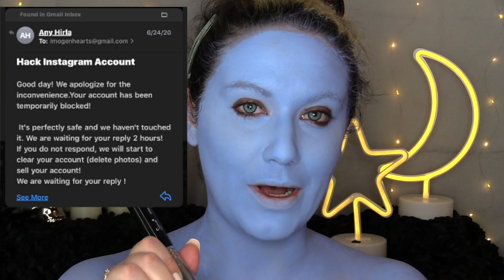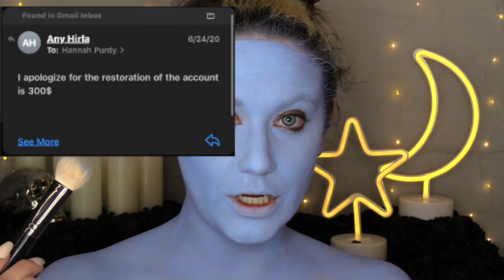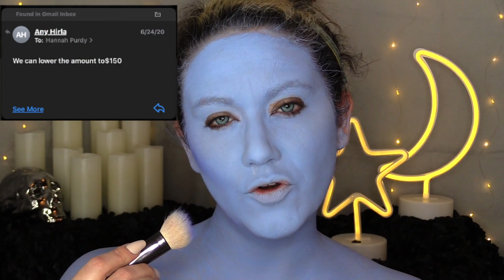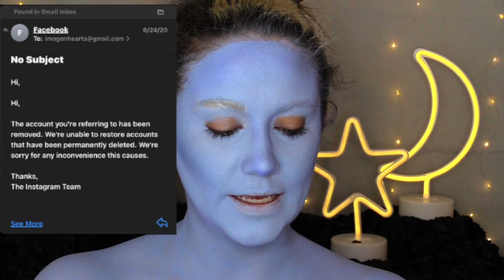My Instagram Was Hacked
Holy smokes foxes, I am rusty! HAHA! It might take me a minute to get back into the swing of things! But just know how much I have missed this and missed all of you!
Products Used
Face
JunoCO Moonshine Miracle Cream
Mehron Makeup Paradise Paint in White and Blue
Jeffree Star Cosmetics Blue Blood Palette
KimChiChic Beauty Drama Queen Highlight Palette
Eyes
SugarPill Tako single shadow
Mehron Metallic Loose Powder and Mixing Liquid
Violet Voss StarDust Glitter Gel
KVD Vegan Beauty Bleached Brow Pomade
Tatti Lashes Triple Threat Lashes
UrbanDecay Lannister Gold 24/7 Liner
TTD Eye Himalaya Blue Contacts
Lips
Lime Crime Velvetine Lip Liner in Minx
Jeffree Star Cosmetics Mannequin Velour Liquid Lipstick
Haus Labs LE Riot Lip Gloss in Corset
Hair
FadvanBeauty Icy Lacefront

SNAPCHAT: xImogenHeartsx (I rarely post here, check my IG Stories)